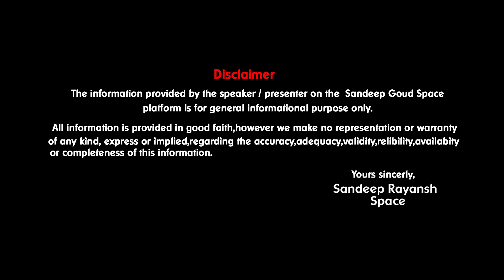How To Select The Best Universities In UK | UKలో విశ్వవిద్యాలయాన్ని ఎలా ఎంచుకోవాలి ? | UK Telugu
How To Select The Best Universities In UK | Telugu | UKలో విశ్వవిద్యాలయాన్ని ఎలా ఎంచుకోవాలి ?

Hellow My Youtube Family
welcome back to out channel .Hope you alla re doing great .
in this video I have explained how to choose a university in UK . What are the factors while we are selecting the university and courses in U.K.
Please feel free to contact me in my instagram , facebook and youtube video comment sections Thank you for watching our videos . please refer , like , share and subscribe to our channel for more UK informative , lifestyle , travel and technical videos from myside .
Thanks,
your’s Sandy❤